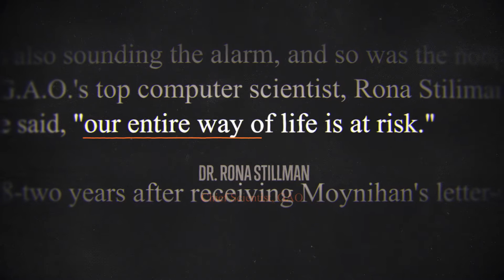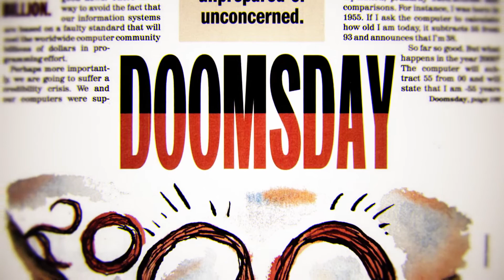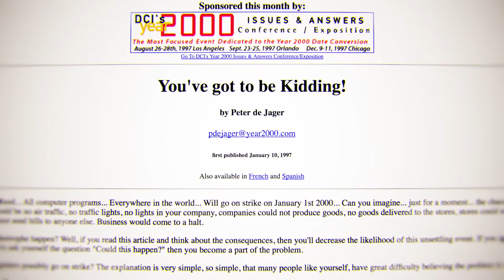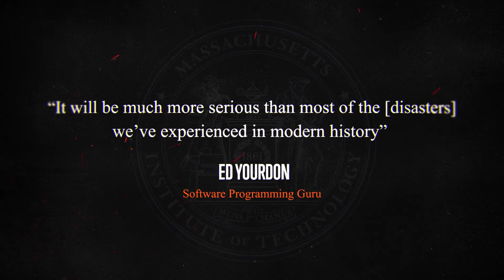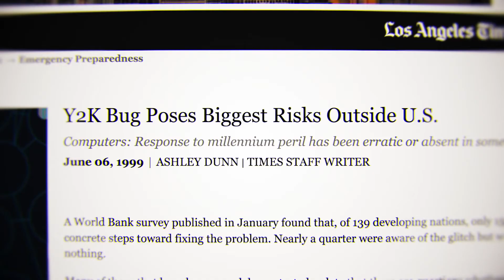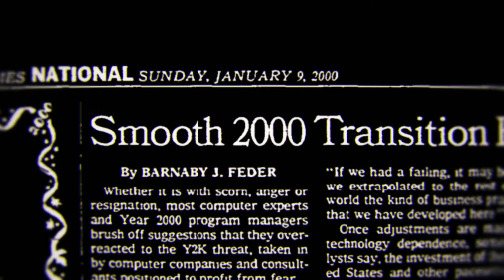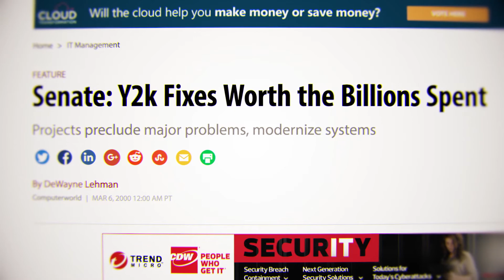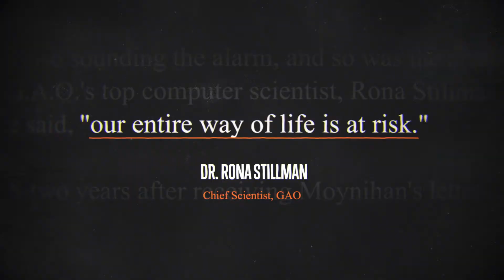The Y2K Bug is Going to Bite! | WRONG | Episode 3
In the months and days leading up to the year 2000, many grew alarmed that a computer bug would collapse networks and bring down economies and global stability in its wake. Did we narrowly avoid the apocalypse because of some world-saving last minute de-bugging? Or was the worldwide panic just way off base?

This episode was made by our partner definitely sign up for their weekly videos